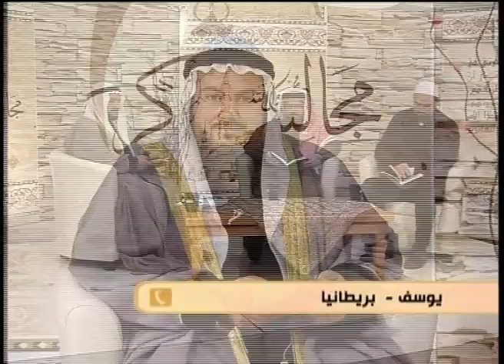مجالس الذكر 21-03-2015